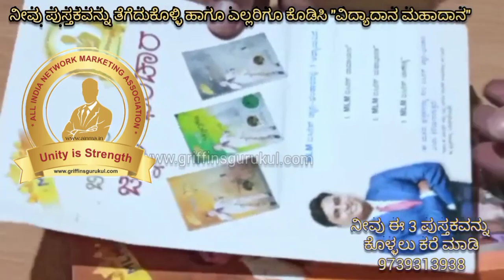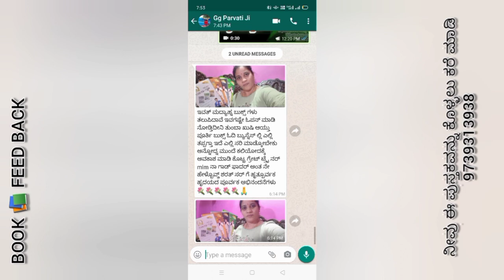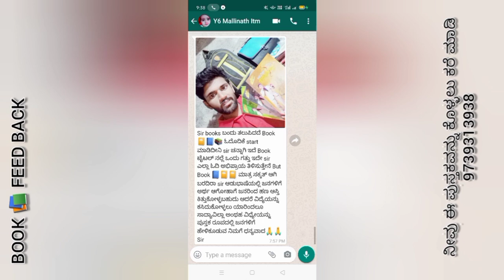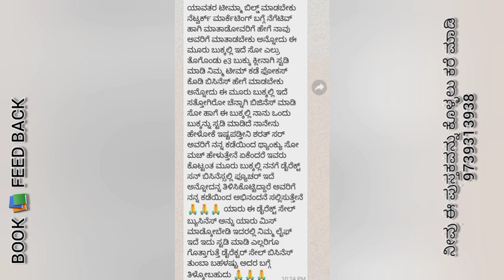kannada book for Network Marketing industry|top mlm book in kannada|mlm best book no 1 mlm book